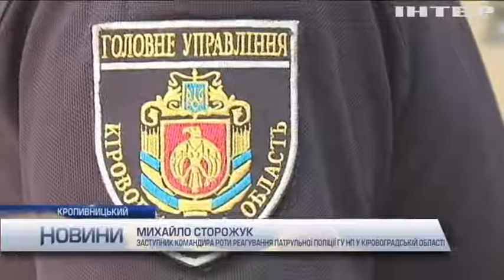На Кіровоградщині водій зафільмував зухвалу поведінку патрульних (відео)